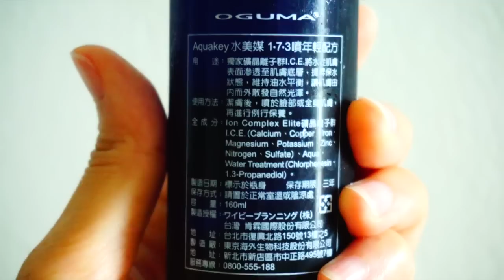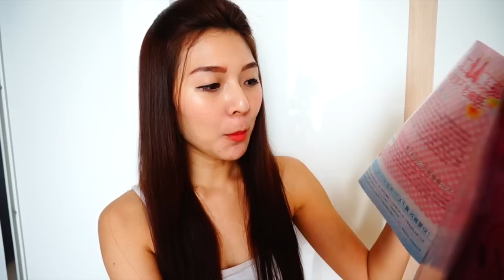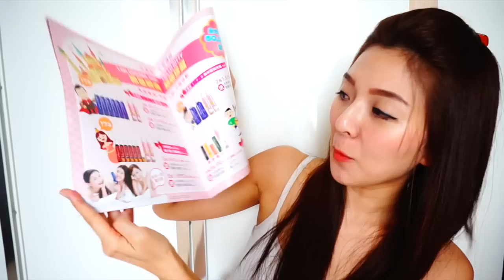Review : วิธีการใช้น้ำแร่ OGUMA 1:7:3 Treatment ยิ่งฉีดผิวยิ่งดี